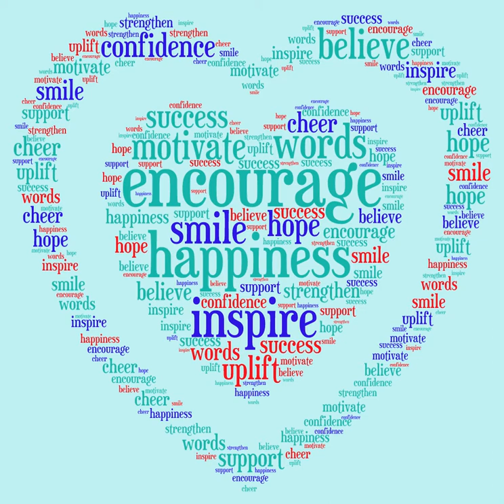028 - Текст 2, Коментари от ачариите 8, Окуражителни думи - Махендра - 2020